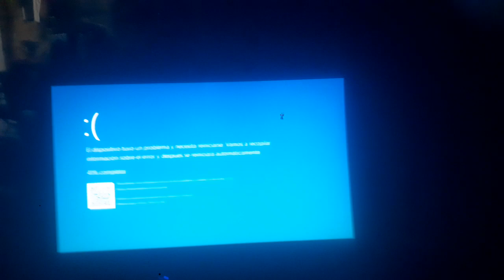has bsod part 2